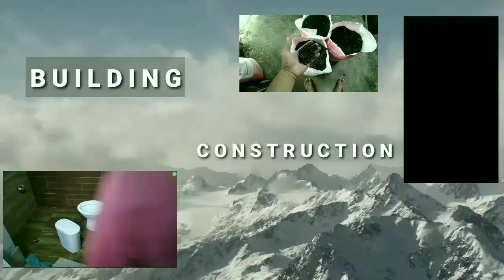paano gumawa ng kahoy na trusses at bubong ng bahay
hi guys subaybayan nyo po ako sa pag diy at paunti unti kong pagawa ng sariling bahay